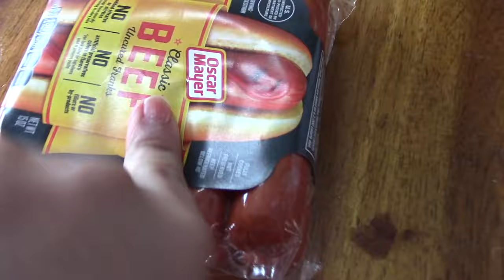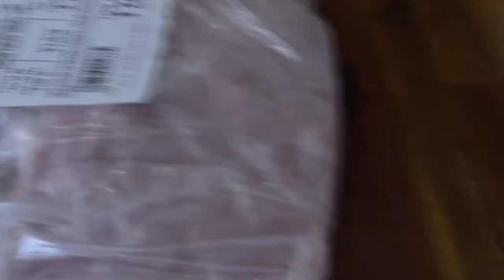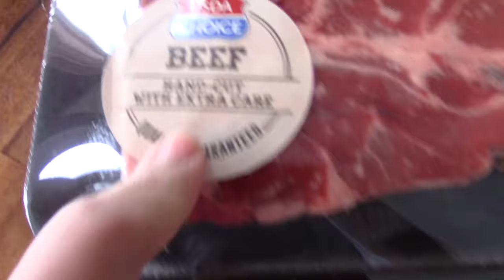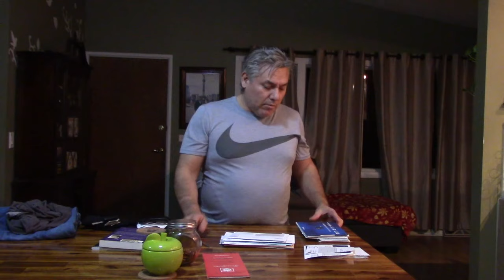ME PELIÉ CON FILA Y NO ME LLEVÓ AL GYM. Y NO te confies de tu PASTOR. Vlog# 391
Nada mejor que una torta de jamón como la  del chavo, para el frío de Chicago